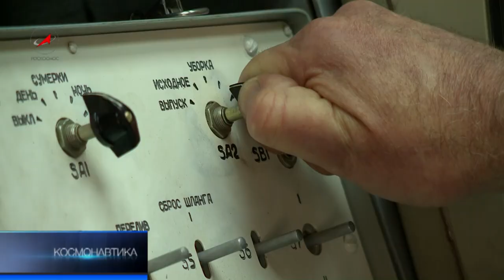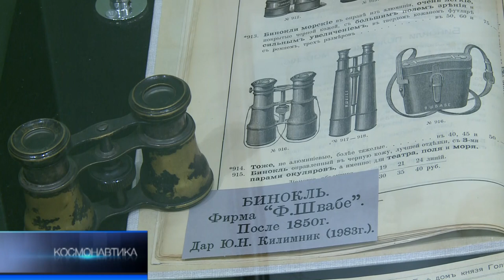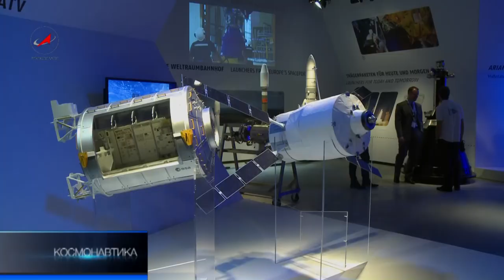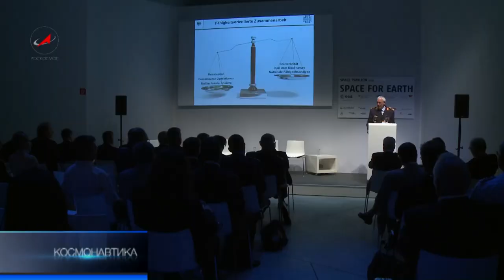Программа Космонавтика 29.09.12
"Новости космонавтики" "ТВ Роскосмос" 29.09.12